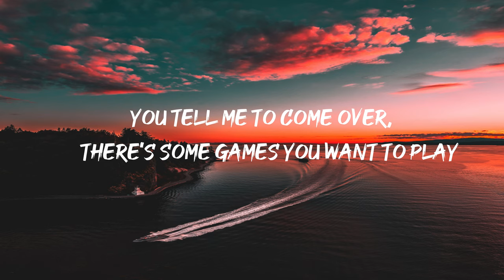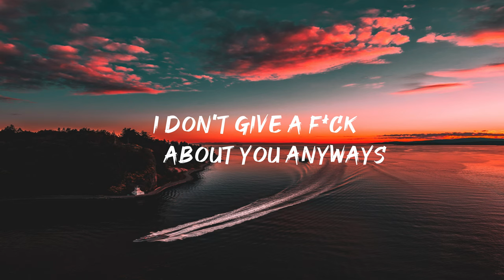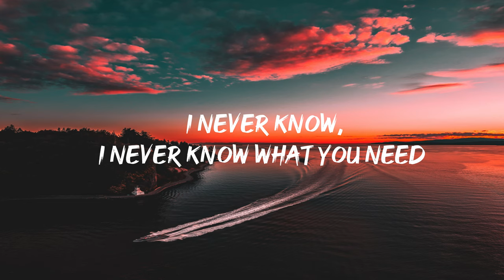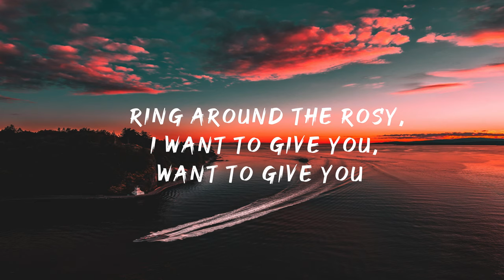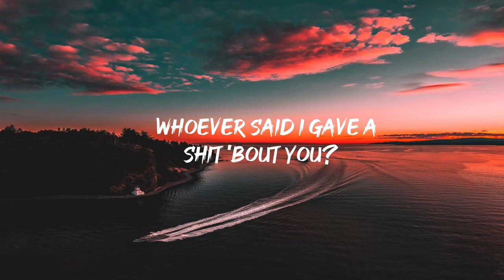Melanie Martinez - Play Date (Lyrics)-by Adore muisx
Artwork:
Photo by:  Mado El Khouly on Unplash.com

All Music and Pictures/Artwork/Font on this channel used for promotional reasons.

Our sole intention is to share and promote music we love. If any producer or label has any issues, please get in contact with us and we will delete it immediately.